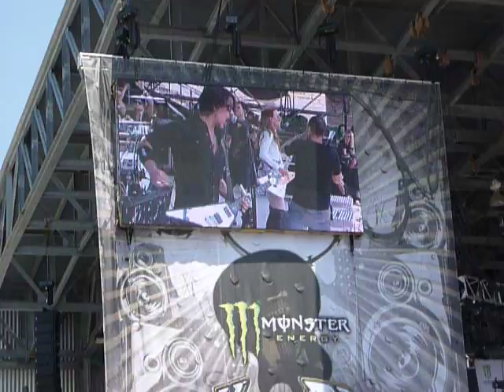Halestorm "Mz Hyde" Rock On The Range 2012, Crew Stadium, Columbus, OH 5/19/12 live concert